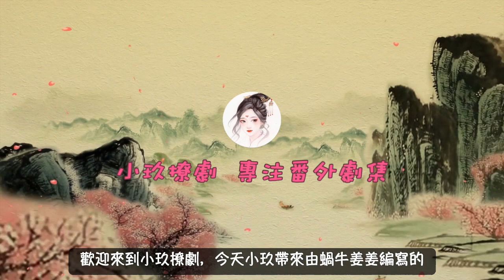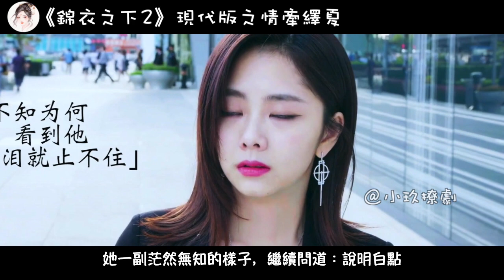《錦衣之下2》現代版之情牽繹夏 第217集 陸繹和今夏第一次爭吵，陸繹有些幼稚